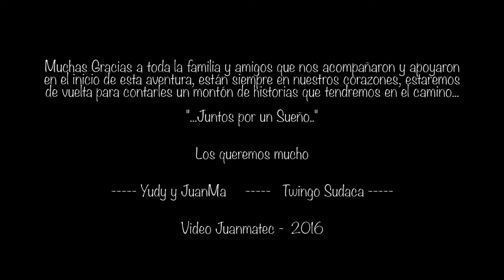Twingo Sudaca Capitulo 1 - Salida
Inicio de la Aventura Twingo Sudaca, salida el 10 de Julio de 2016 a las 12 del medio día en compañía de Familiares y Amigos, muchas gracias a todos.